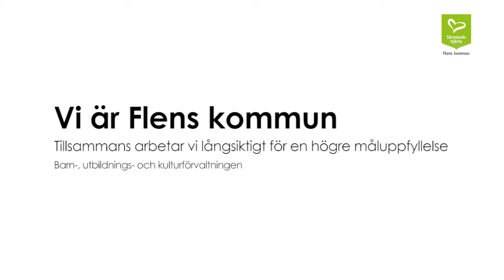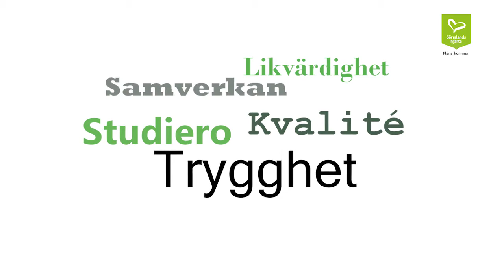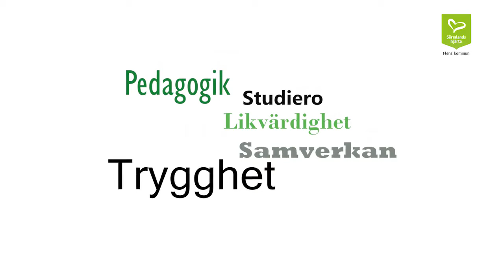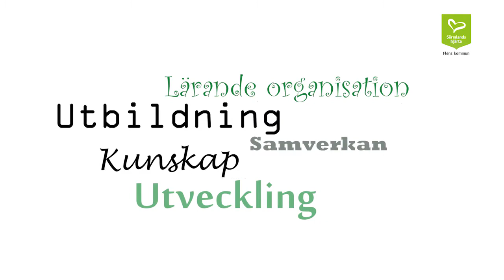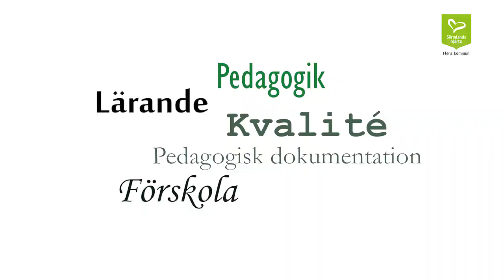Barn-, utbildnings- och kulturförvaltningen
Medarbetare på Barn-, utbildnings- och kulturförvaltningen - kompetens i Flens kommun.